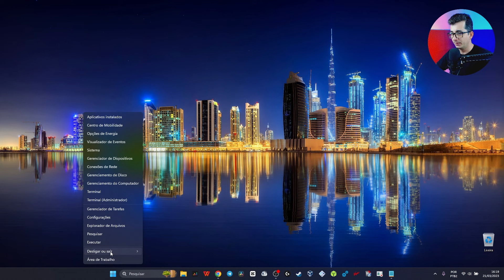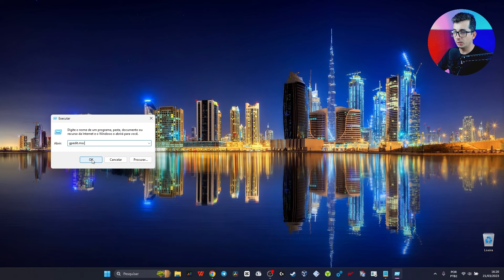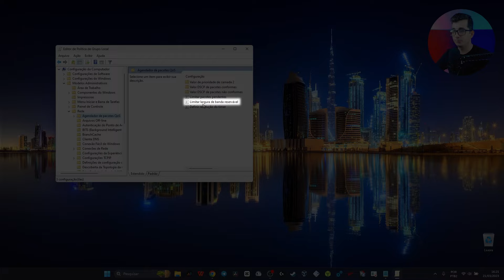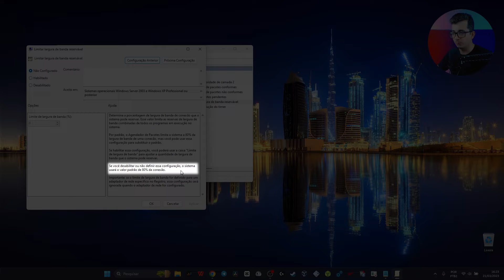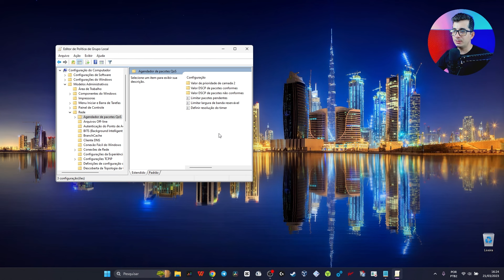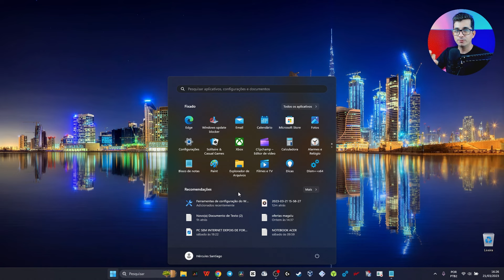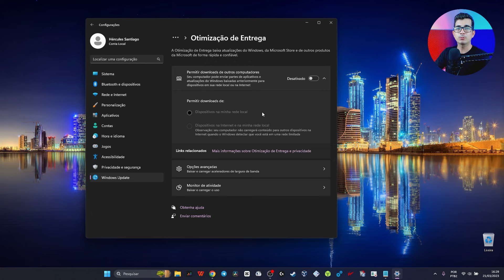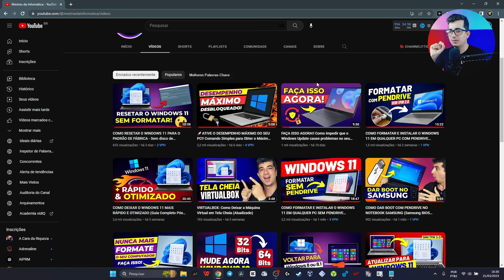INTERNET LIMITADA?! Como Usar a Velocidade Máxima da Internet do seu PC (Use 100% da Sua Internet)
Neste vídeo, vou mostrar como desativar o limitador de internet do seu PC e usar a velocidade máxima da internet do seu PC. Aprenda como usar 100% da sua internet e desfrutar de uma conexão mais rápida e estável. Não perca mais tempo e veja como usar a velocidade máxima da internet do seu PC agora mesmo!

Está cansado de ter a sua internet limitada? Então fica até o final do vídeo que vamos te ensinar como aproveitar a velocidade máxima da internet e otimizar sua conexão. Se você está cansado de uma internet lenta e quer aumentar a velocidade de download, upload, navegação, streaming e jogos online, este é o vídeo certo para você!

Vamos apresentar dicas práticas para acelerar sua conexão, como configurar seu roteador, limpar o cache do seu navegador, usar extensões para melhorar a navegação e escolher o melhor provedor de internet para sua região. Com todas essas informações, você vai conseguir aproveitar ao máximo a velocidade da sua internet e ter uma experiência online mais rápida e satisfatória.

Assista agora e aprenda como acelerar a velocidade da sua internet, aumentar a velocidade de download e upload, otimizar a velocidade de navegação, streaming e jogos online, e aproveitar a velocidade máxima da sua conexão! Não perca tempo e comece agora mesmo a aproveitar ao máximo sua internet.

▬▬▬▬🕒 CAPÍTULOS & LINKS CITADOS🕒▬▬▬▬
➤ 00:00 início

➤ 00:37 Acessando o GPEDIT do Computador

➤ 01:45 Desativar o Limitador de Internet do Pc
➤ 04:28 Desativar a Otimização do Entrega do Windows

➤ 06:27 Bloquear o Windows Update

➤ 07:05 Modificar o DNS